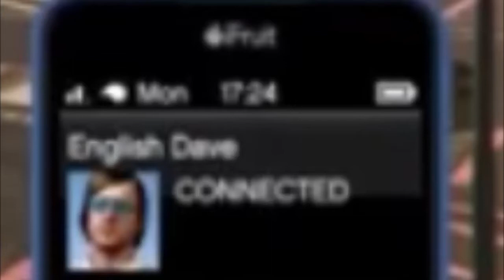Ello me old chestnut, Dave here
English Dave
Gtav
Gta Online
Breaking bad
Walter white phone meme